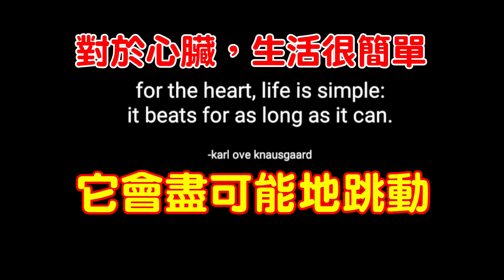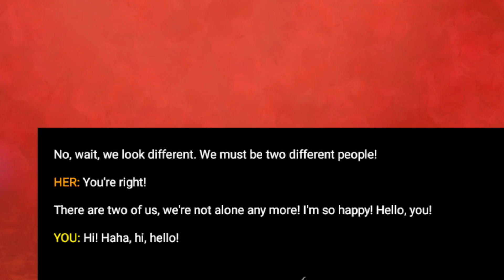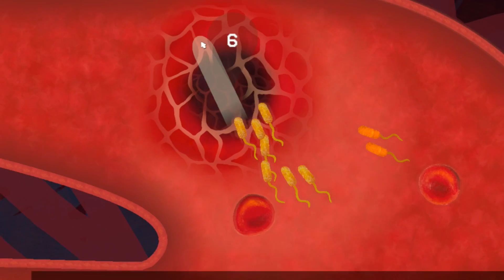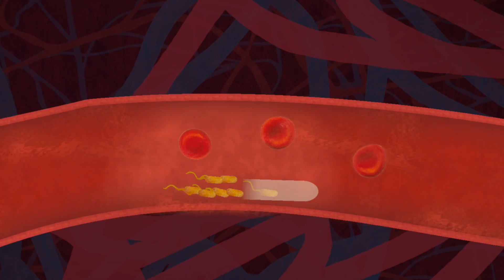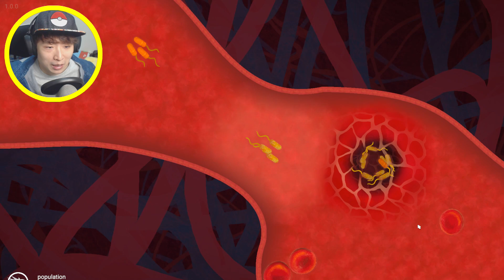【🤧病菌如何在人體內生存？】體驗細菌的人生！侵占人類身體吧！：細菌模擬器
你有想像過細菌的一生是怎樣嗎？
如果不想細菌在你體中多采多姿、令你生病...
就記得戴口罩、勤洗手喔！